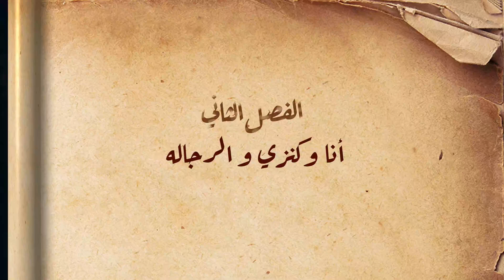أسر ياسين كان نفسي في بنت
جزء من لقاء الفنان أسر ياسين مع الاعلامية وفاء الكيلاني من برنامج السيرة

برنامج السيرة تقدمه الإعلامية وفاء الكيلاني تستضيف نجوم الفن والمشاهير وشخصيات عربية وتقوم بإجراء حوار معهم عن المحطات التي مروا بها في حياتهم سواء الفنية أو الشخصية وكأنهم يكتبون مذكراتهم وتستعرض سيرتهم وتجاربهم الحياتية الملهمة وأبرز محطاتهم الإعلامية

وهذا ما تحرص عليه وفاء الكيلاني حيث تمنح كل نجم في ضيافتها فرصة تحويل قصة حياته لكتاب سيرة ذاتية يخطّ سطورها بنفسه

ﺇﺧﺮاﺝ : سيد أمين سيكو
ﺗﺄﻟﻴﻒ : إياد صالح
انتاج : سينرجي - تامر مرسي

السيرة - El Seera
El Seera  -  TV Show Wafaa El Kilani
برنامج السيرة - وفاء الكيلاني